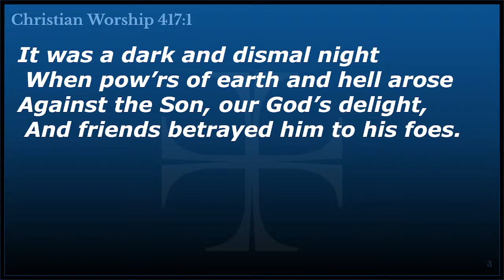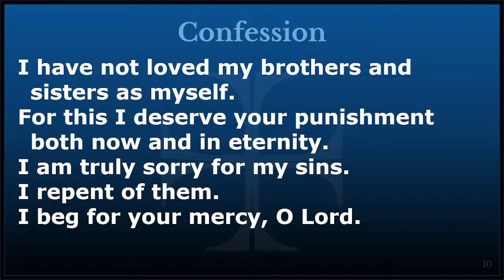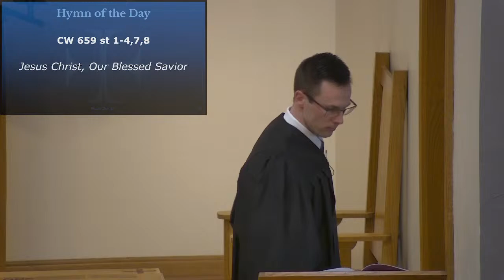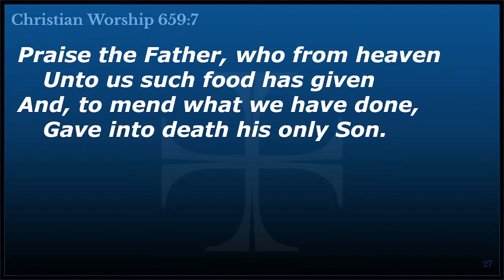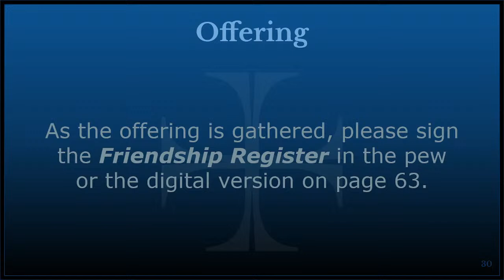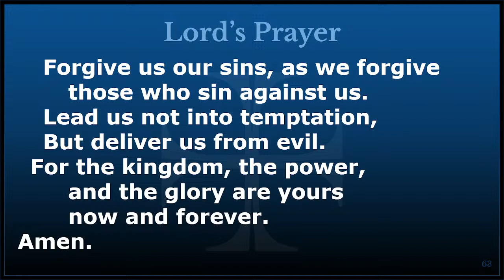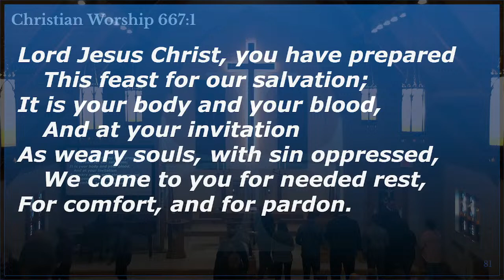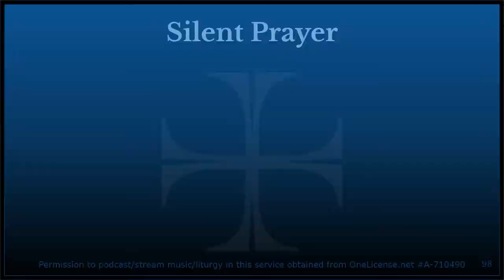March 28, 2024 - Worship Service - Martin Luther Church, Neenah, WI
Maundy Thursday

Worship Theme: Confession And Communion

Sermon Theme: Take (Mark 14:12-26)

Let us know you worshiped with us by signing the online friendship register by clicking